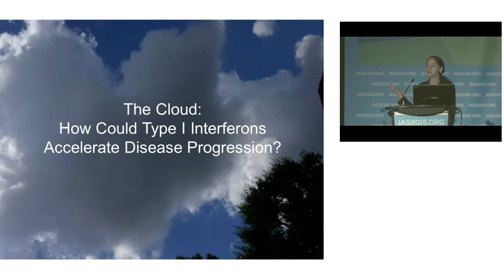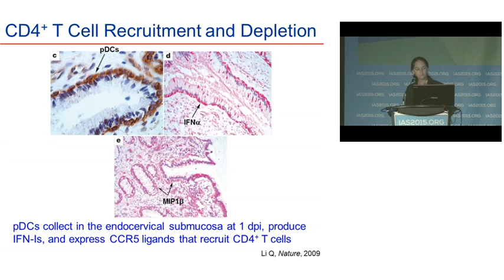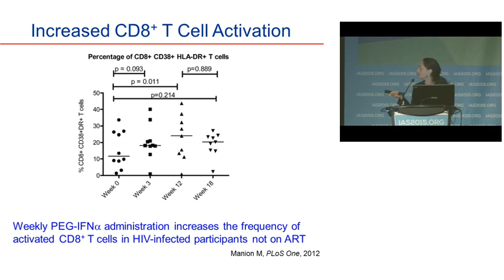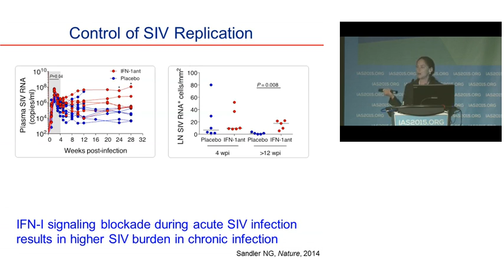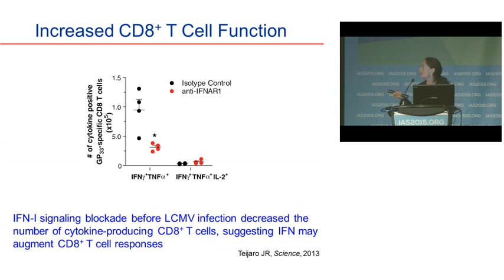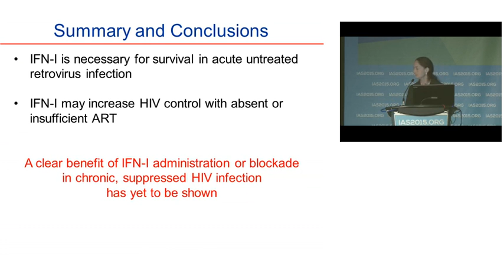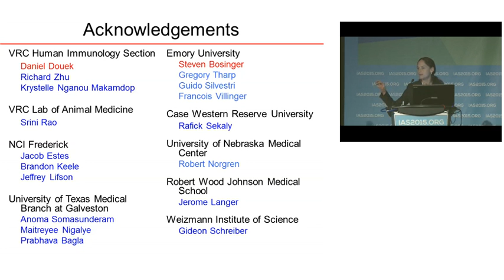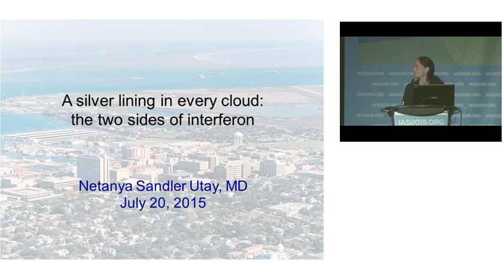MOBS0104 - A silver lining in every cloud: the two sides of interferon